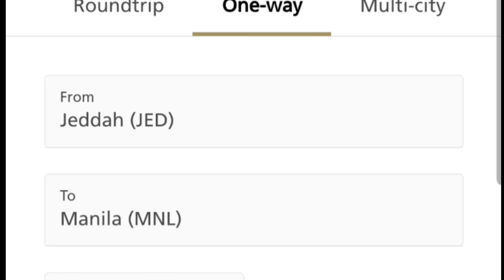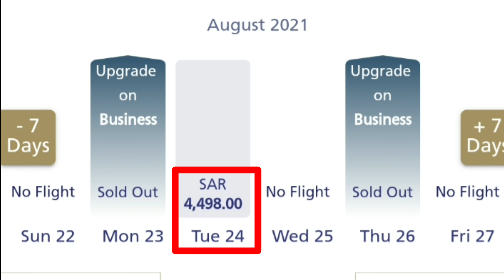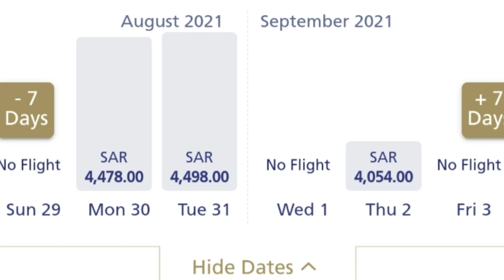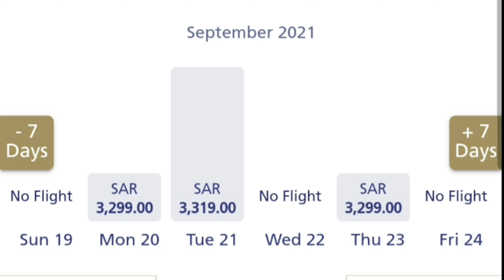🔴 JEDDAH TO MANILA IN AUGUST AND SEPTEMBER / TICKET PRICE BY SAUDIA AIRLINES